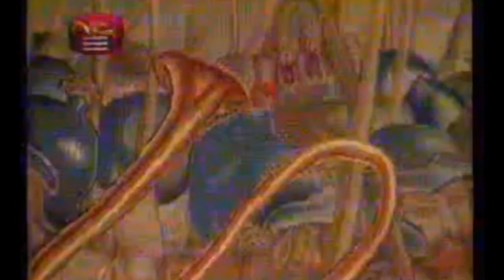An old TV show about elephant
The Asian elephant is the largest land mammal on the Asian continent. They inhabit dry to wet forest and grassland habitats in 13 range countries spanning South and Southeast Asia. While they have preferred forage plants, Asian elephants have adapted to surviving on resources that vary based on the area.

Asian elephants are extremely sociable, forming groups of six to seven related females that are led by the oldest female, the matriarch. Like African elephants, these groups occasionally join others to form larger herds, although these associations are relatively short-lived. In Asia, elephant herd sizes are significantly smaller than those of savannah elephants in Africa.

More than two-thirds of an elephant's day may be spent feeding on grasses, but it also eats large amounts of tree bark, roots, leaves, and small stems. Cultivated crops such as bananas, rice, and sugarcane are favorite foods. Elephants are always close to a source of fresh water because they need to drink at least once a day.

In Asia, humans have had close associations with elephants over many centuries, and elephants have become important cultural icons. According to Hindu mythology, the gods (deva) and the demons (asura) churned the oceans in a search for the elixir of life so that they would become immortal. As they did so, nine jewels surfaced, one of which was the elephant. In Hinduism, the powerful deity honored before all sacred rituals is the elephant-headed Lord Ganesha, who is also called the Remover of Obstacles.

Gregarious by nature, Asian elephants roam in herds of 15 to 30, usually led by an old female. These huge herbivores feed on grass, leaves, twigs and bark from more than 100 species of plants.

The average male Asian elephant weigh around 5 t (5.5 tn.) and the average female around 2.7 t (3 tn.). One exceptionally large animal was found to weigh 6.7 t (7.4 tn.). It was used in a circus.

The trunk is actually an elongation of the nose, and it has nostrils on the tip. At the very end of the trunk is a finger-like projection, which is sensitive enough to pick up objects as small as a peanut. The African elephant has two of these 'fingers'.

Unlike African elephants, where both males and females have tusks, generally only Asian elephant males sport ivory.

Asian elephants use sound to communicate. One useful sound is like that of a trumpet. And, when elephants are eating, they purr. When an individual detects danger, it stops purring, and the sudden silence alerts the others, who also fall silent.

For centuries this intelligent and docile animal has been used by humans as a beast of burden, circus performer, and even as a weapon of war. The Asian elephant is an endangered species which is threatened in the wild not only by hunting for ivory but also by habitat degradation by humans.
The Asian elephant is found in the dense forests and grassy plains of India, Sri Lanka, Myanmar, Thailand, Malaya and Sumatra. This species is sometimes called the Indian elephant.
Elephant life
Groups of elephants, or herds, follow a matriarchal structure with the eldest female in charge. Herds are composed of primarily female family members and young calves, according to the San Diego Zoo, and include 6 to 20 members depending on the food supply. When the family gets too large, herds often split into smaller groups that stay within the same area.
The matriarch relies on her experience and memory to recall where the best spots for food, water are, and where to find protection from the elements. The matriarch is also responsible for teaching the younger members of her family how to socialize with other elephants.
Elephants are very social and can communicate with one another and identify other elephants from distances of up to 2 miles using rumbling, low-pitched sounds that fall below the audible range of humans, according to the National Zoo.
Elephants readily show good manners to members within its herd and other herds, according to the San Diego Zoo. For example, they use their trunks to greet one another, either by holding it out high or by inserting the end of their trunk into another elephant's mouth.
Elephants also pay close attention to the well-being of all the members of their herd, and will do what they can to take care of and protect weak or injured members.
They're considered an extremely intelligent species, and have been observed showing advanced problem-solving skills and demonstrating empathy,